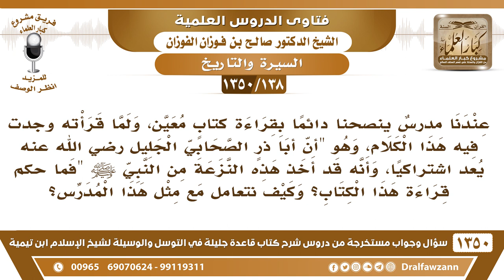[138 /1350] قرأت في كتابٍ "أن أبا ذر الصحابي يعد اشتراكيًا"، وأنه قد أخذ هذه النزعة من النبي ﷺ!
[138 /1350] السؤال: عندنا مدرس ينصحنا دائمًا بقراءة كتابٍ معين، ولما قرأته وجدت فيه هذا الكلام، وهو "أن أبا ذرٍ الصحابي الجليل رضي الله عنه يعد اشتراكيًا، وأنه قد أخذ هذه النزعة من النبي ﷺ "فما حكم قراءة هذا الكتاب؟ وكيف نتعامل مع مثل هذا المدرس؟
 الجواب: هذا الكتاب اشتراكي، وهو يريد أن يبرر الاشتراكية ويلصقها بأبي ذر ؓ أبو ذرٍ لما هو صحابي زاهد في الدنيا، ولا يحب جمع المال أكثر من...
للاشتراك في قناة الشيخ صالح الفوزان
أسئلة وأجوبة من شرح قاعدة جليلة ( 1350 ) مقطع

للاستفسار والإقتراحات والدعم
رئيس الفريق
لمشروع كبار العلماء